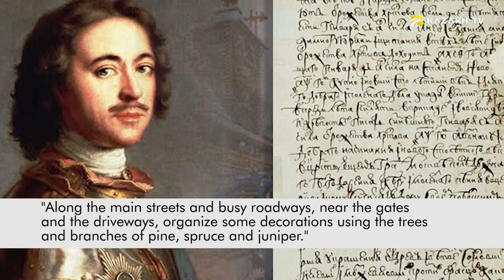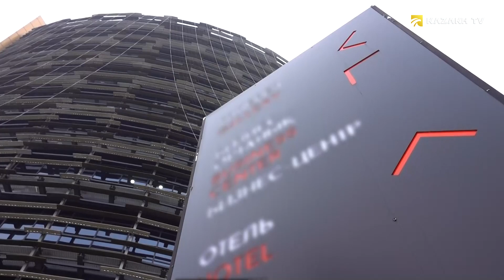Алматыдагы жаңы жылдык кооздоо жумуштары (Кырг)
Grand building №17